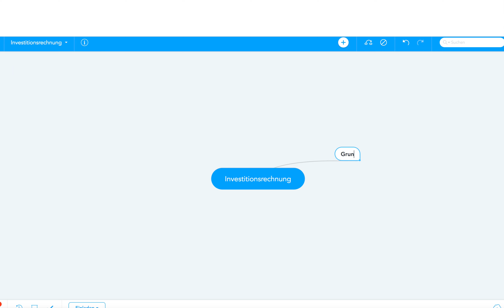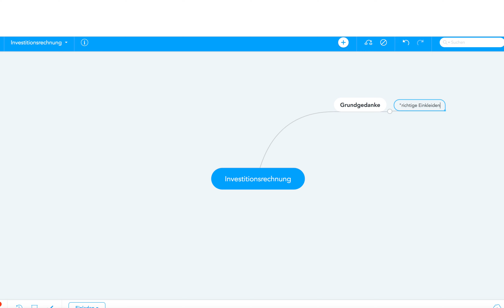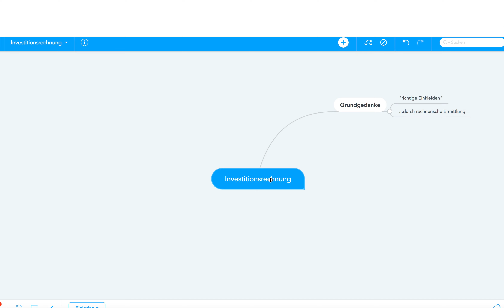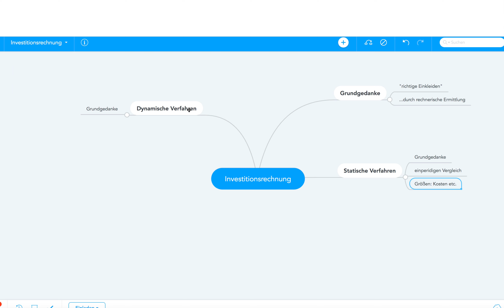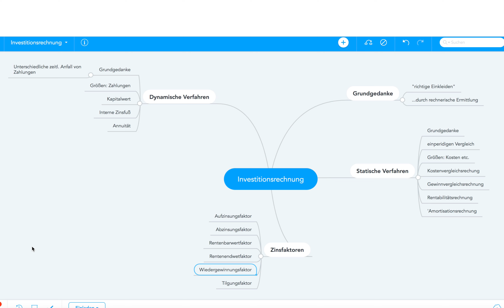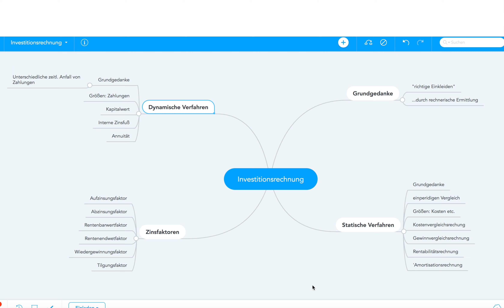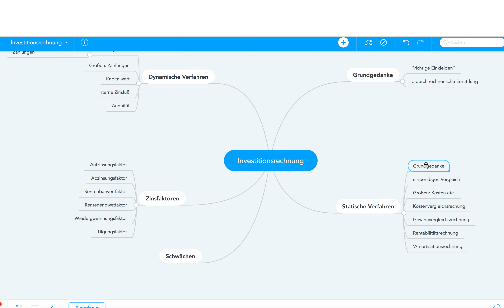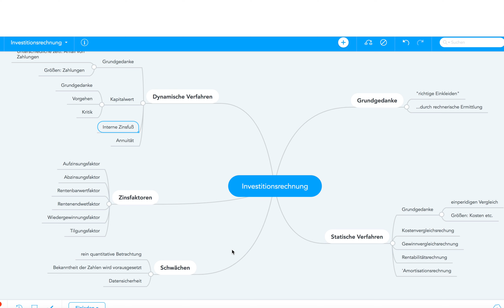Investitionsrechnung,Mind Map, Überblick f. Prüfung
Investitionsrechnung, Überblick für Prüfung, Mind Map

Beispiele:
• Betriebswirt
• Technischer Betriebswirt
• Technischer Fachwirt
• Industriefachwirt
• Wirtschaftsfachwirt
• Handelsfachwirt
• Personalfachkaufmann
• Industriemeister
• Küchenmeister
• Restaurantmeister
• Hotelmeister
• Abwassermeister
• Wassermeister